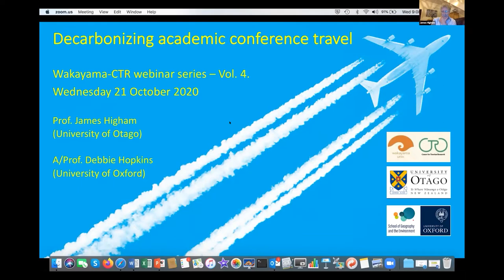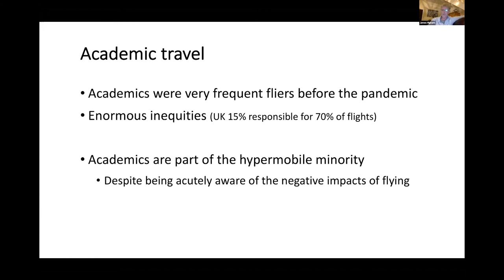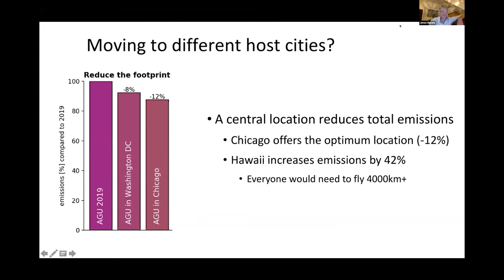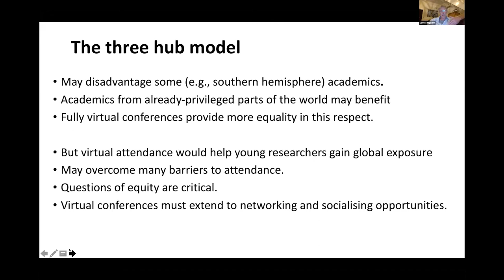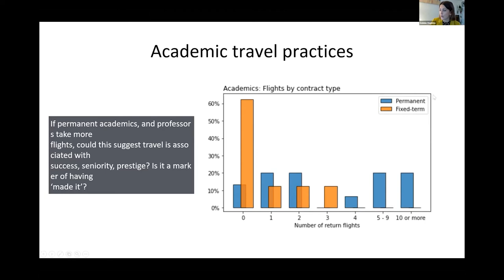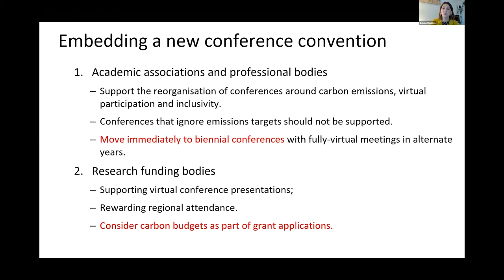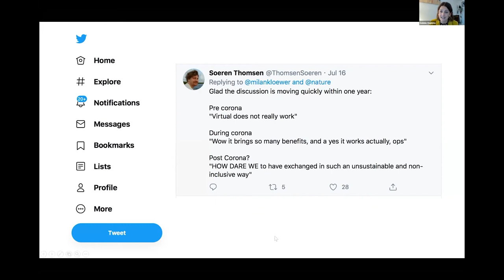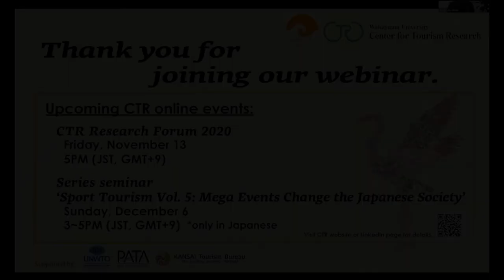Wakayama-CTR Webinar Series 2020 vol.4 (Oct 21)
Tourism, Sustainability and Recovery: Asia Pacific Expert Outlook
“Decarbonising academic conference travel”

Speakers:
・Dr. James Higham (Professor, Otago Business School, University of Otago, NZ)
・Dr. Debbie Hopkins（Associate Professor, School of Geography and the Environment, University of Oxford, UK)
Moderator:
・Dr. Joseph M. Cheer (Professor of Center for Tourism Research, Wakayama University, Japan)
※2020年10月21日（水）に開催したウェビナーの映像です。